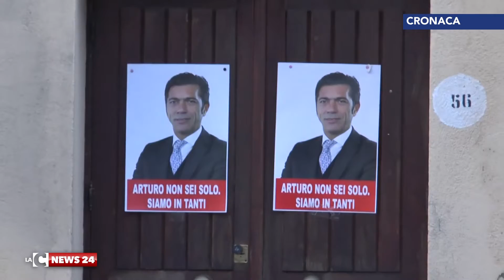'Servono risposte oltre la solidarietà'